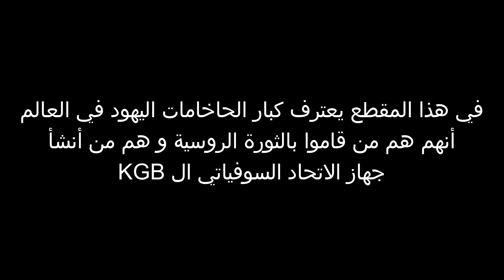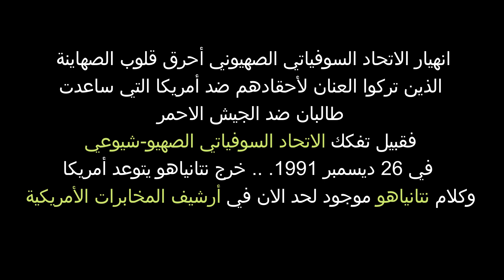الحلقة الثانية ... KGB اليهود الروس " الخزر " هم من أنشأ جهاز المخابرات الروسية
في الحلقة الثانية نتطرق الى معلومات مهمة تعتبر سرية ويتم التكتم عليها اعلاميا
حتى لا تصل للرأي العام
في هذا المقطع نضع أيدينا على الجرح كما يقال , و لا يهم .